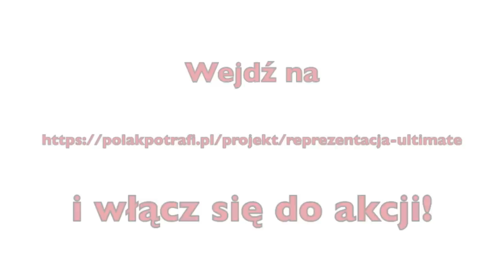Juniorzy proszą o wsparcie dla juniorów (guest star: Kuba Bednaruk)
Kuba Bednaruk i jego podopieczni zachęcają do wsparcia reprezentacji Polski juniorów w ultimate, która marzy o pojechaniu na MŚ